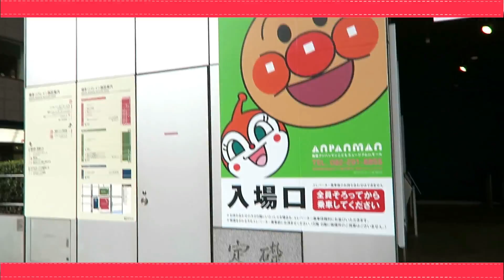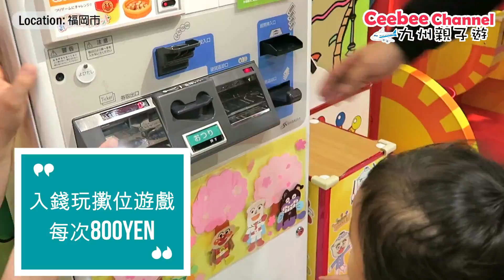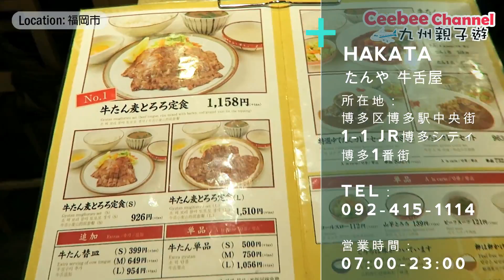Anpanman 麵包超人博物館 | 福岡親子遊アンパンマンミュージアム museum Fukuoka | 九州親子之旅 EP6 [中字][Japan Vlog Ceebee| 2.5yrs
今日行程主要來到日本福岡的麵包超人博物館, 裡面有溜滑梯 大顆球 扮家家酒遊戲, Anpanman玩具商, 還欣賞了麵包超人唱歌表演~ Ceebee還玩了一個麵包超人攤位遊戲, 在麵包超人波波池 釣波波~ 玩完後可以抽禮物~

★    玩具, 開箱, 玩樂,  親子, Vlog, 旅遊           ☆